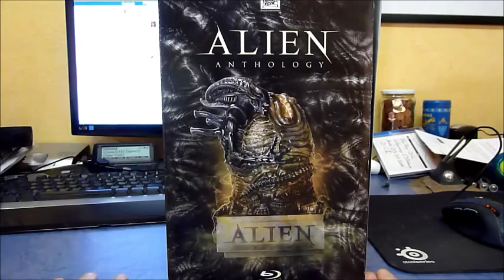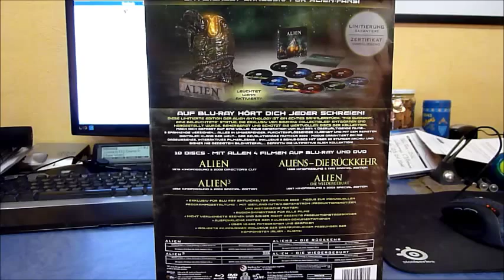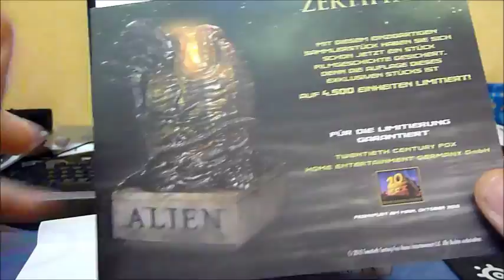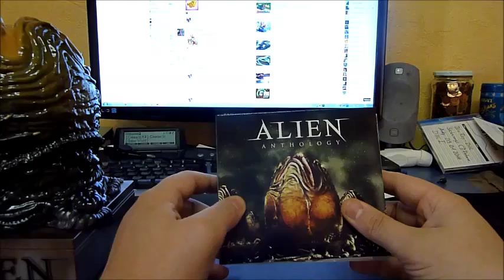Alien Anthology - Limited Edition Egg Blu-ray unboxing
Andys Kino Block auf Facebook ist eine Seite für Filmliebhaber.
Wir Informieren euch über aktuelle Kinohighlights, BluRay und DvD Neuerscheinungen.
Ebenfalls schauen wir hinter die Kulissen der Filmemacher und berichten exklusiv darüber auf unserer Seite.